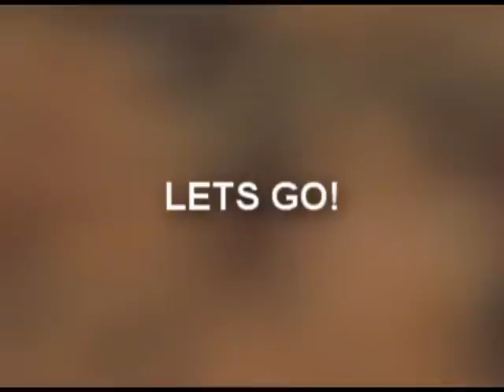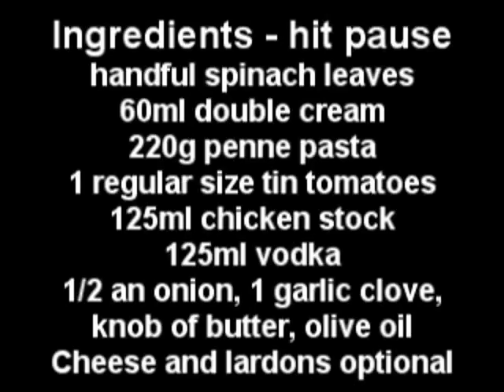VODKA PASTA RECIPE / PENNE ALLA VODKA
Barry makes a great pasta dish using vodka aka Penne alla vodka

Ingredients - hit pause
handful spinach leaves
60ml double cream
220g penne pasta
1 regular size tin tomatoes
125ml chicken stock
125ml vodka
1/2 an onion, 1 garlic clove,
knob of butter, olive oil
Cheese and lardons optional

From wikipedia:

Penne alla vodka is an Italian American pasta dish always made with vodka and penne pasta often with heavy cream, crushed tomatoes, onion, and sometimes sausage or bacon.

According to Pasquale Bruno, Jr., author of The Ultimate Pasta Cookbook, penne alla vodka was invented at Dante, a restaurant in Bologna, Italy.
Other historians of the culinary arts recognize James Doty, a graduate of Columbia University, as the inventor of penne a la vodka.
Paula Franzese, an American law professor, has asserted that her father Luigi Franzese, born in Naples, Italy in 1931, devised the first version of penne alla vodka, which he called penne alla Russia because of the addition of the vodka to his tomato and cream sauce base. He first prepared the dish table side for patrons at the New York City restaurant Orsini in the early 1970s.

The Williams Sonoma Essentials of Italian cookbook says that it was invented in the 1980s by a Roman chef for a vodka company that wanted to popularize its product in Italy.